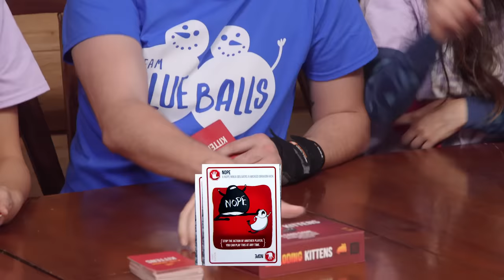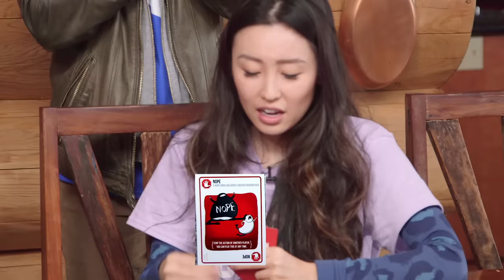EXPLODING KITTENS MOUSETRAP GAUNTLET (Smosh Winter Games)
ARE YOU TEAM SNOW FLEEKS OR BLUE BALLS?!

We're back with the Smosh Winter Games - and we're playing EXPLODING KITTENS!

The whole Smosh Games crew gets together to play in an EPIC CHALLENGE every Friday! The price for failure? Humiliation!